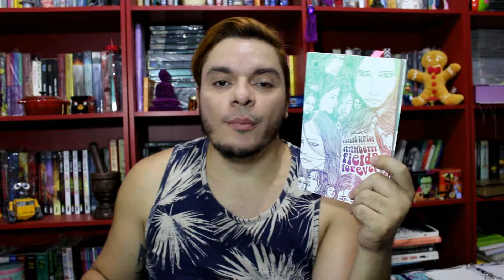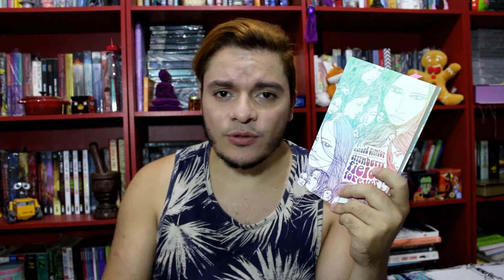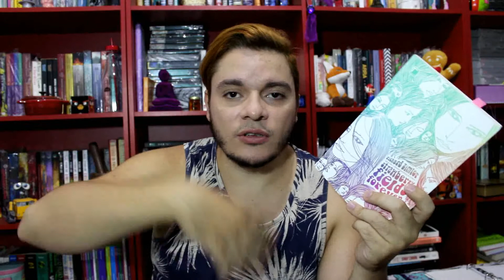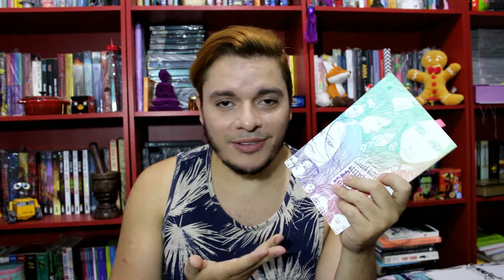Strawberry fields forever | #058 Li e não curti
A intenção era boa, mas a história não

Siga o canal:
Instragram: rodrigoeoslivros
Skoob: Rodrigo e os livros
Livros Amino: Rodrigo e os livros